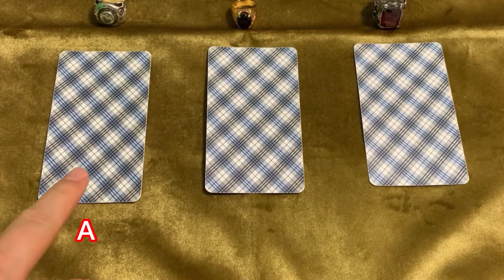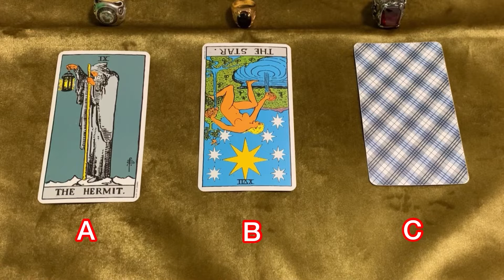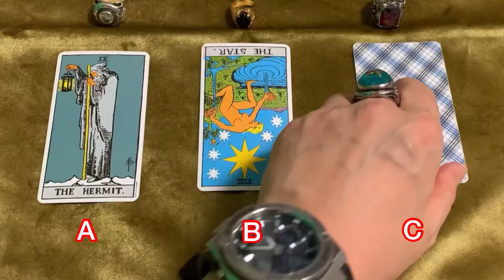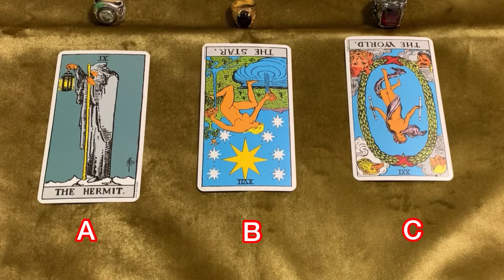今見た時点から24時間有効‼️🔯3択占い🔯タロットが覚えられる❤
本日も沢山の動画の中から、選んで頂き誠にありがとうございます。

単純な動画ではありますが、朝のテレビの占いや雑誌などの占いのように気軽にご視聴頂けると幸いです。

また皆様に対して、1つの元気の源になればという気持ちで日々動画をアップしております。

良い一日をお過ごしください😊